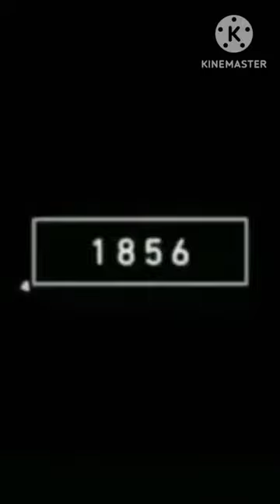Lion 2022 BC 2000 Mythology new respect ....